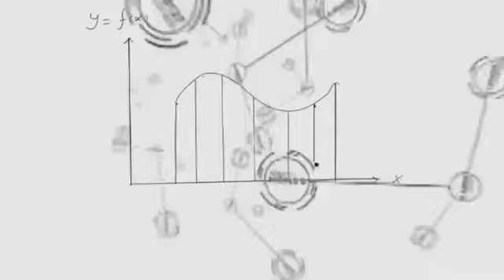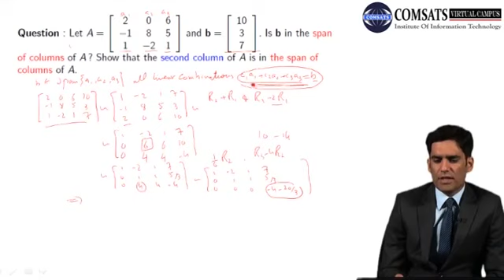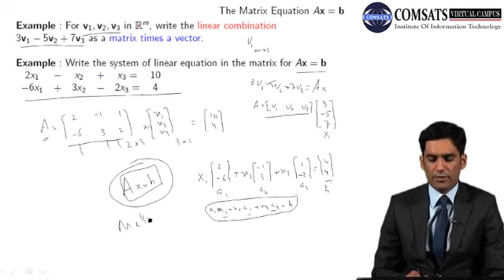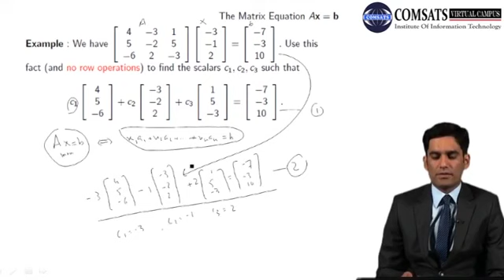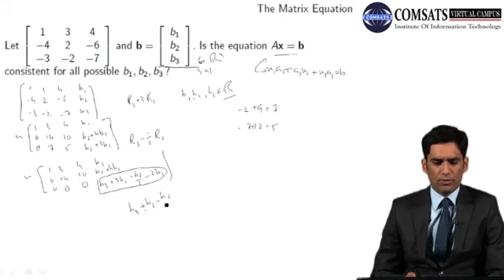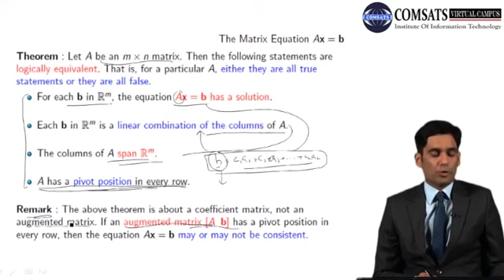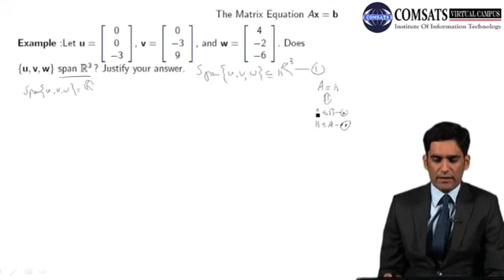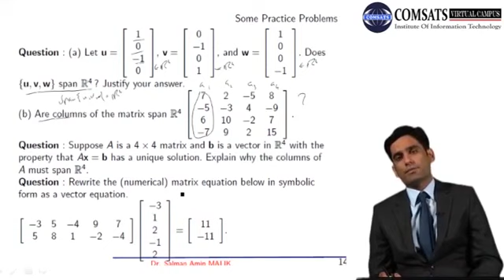Linear Algebra in Urdu Hindi LECTURE 04